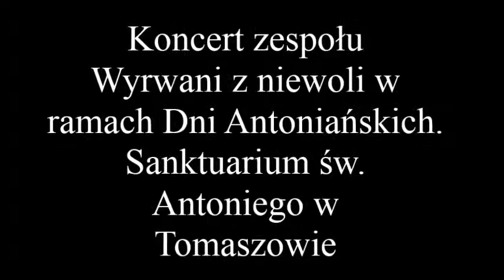Koncert zespołu Wyrwani z niewoli w ramach Dni Antoniańskich Sanktuarium św Antoniego w Tomaszowie